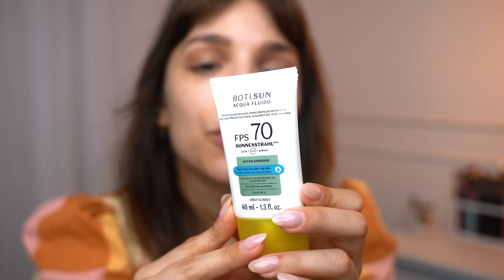Testei os NOVOS PROTETORES BOTICÁRIO | Linha COMPLETA BOTI.SUN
Usem o meu cupom: GABEBOTISUN pra ganhar FRETE GRÁTIS nas compras de BOTI.SUN acima de R$49

Esse vídeo é uma parceria com O Boticário.